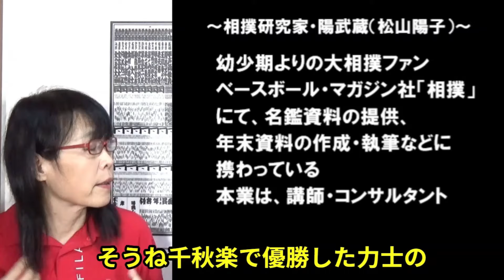着物あれこれ お揃いVS好きな布で 2024 .10.14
着物に関する質問から、部屋で揃って
誂えるときの段取りなどお話しします。
関取から頂いた布で浴衣を作る時は…